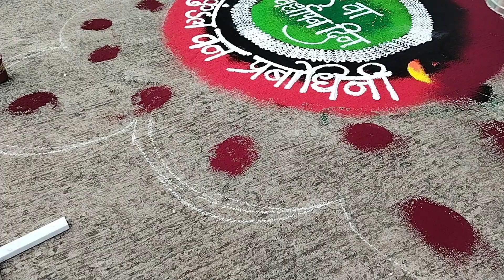Easy Rangoli Design Around Pole✨ ll sanskar Bharti Rangoli Design ll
Easy Rangoli Design Around Pole✨ ll sanskar Bharti Rangoli Design ll#easyrangoli#beautifulrangoli rangoli rangoliart mr.pratik arts

Your Queries-